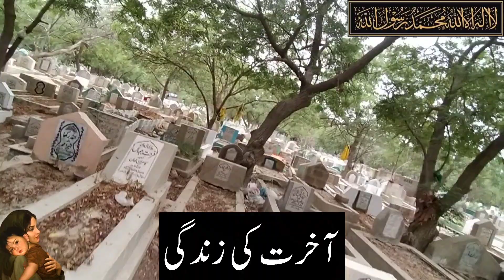Aaj Safai Karonga 🧹 | Qabar Ki Safai | Qabristan Vlog